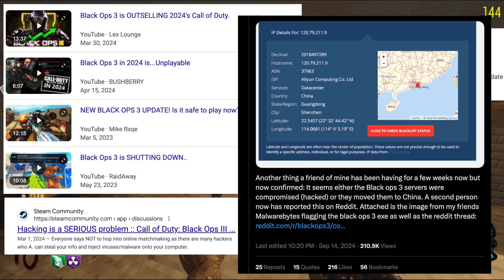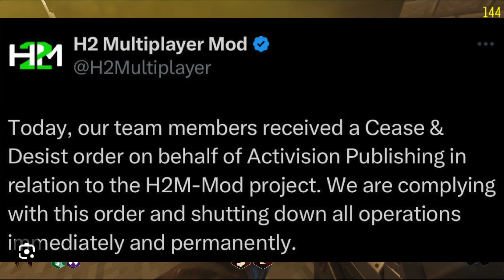Black Ops 3 is DONE...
So apparently Black Ops 3 is done... Hackers, compromised datacenters, and a whole lot more. We dive into it in todays video.

My EQUIPMENT:
- Microphone - Shure SM7B
- Computer - NZXT Streaming Pro PC
- Monitor - Aorus 43 inch 144hz Gaming Monitor
- Mouse - Logi Pro
- Keyboard - MX Keys (Full size)

- Instagram: Not public yet, but does exist if you can find it 😉